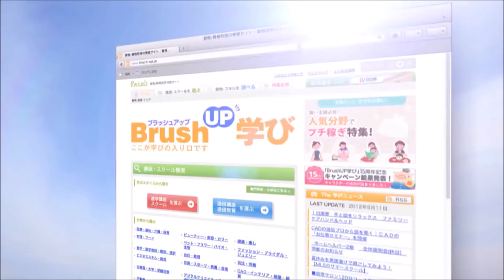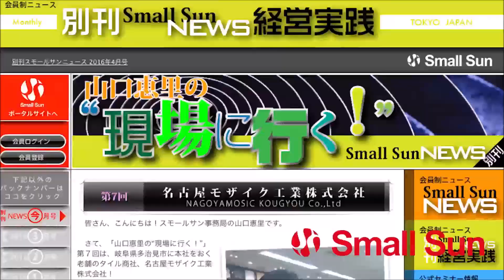「“やる気スイッチ”はどこにあるのか？」咲江の“メンタル・タフネスへの道”第７５回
１１月２５日（水）、咲江の“メンタル・タフネスへの道”第７５回の配信です！

メンタルヘルス・プロデューサーの柏崎咲江さんが、日々戦い続ける中小企業経営者の皆さん、社員の皆さんへ、ストレスに負けない“メンタル力”アップのヒントをお届けするこの番組。

第７５回のテーマは、 「“やる気スイッチ”はどこにあるのか？」！

テレビのCMで話題になり、今では当たり前に使われる“やる気スイッチ”という言葉。
そんなスイッチを自在にオンオフできたら便利ですよね。
自分のやる気、社員や部下のやる気、押したいスイッチはたくさんあるかもしれません。

そこで今回は、この“やる気スイッチ”をテーマにお送りいたします！

経営者自身のメンタルケアはもちろん、社員の育成やケアにも必聴ですよ！
皆さん、ぜひぜひお聴き下さい！！

【出演者】
パーソナリティ：咲江　氏
産業カウンセラー
キャリアコンサルティング2級技能士（国家資格）
厚生労働省委託事業メンタルヘルス対策支援センター促進員